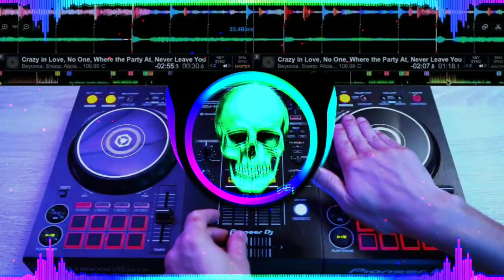Sat Samunder Par Vs Tu Chij Badi h Mast Mast Edm Trance Mix | Dj Parveen Saini Mahendergarh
Sat Samunder Par Trance Mix | Tu Chij Badi Hai Mast Mast Trance Mix